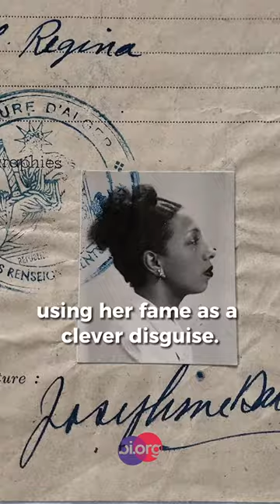Josephine Baker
Josephine Baker's life was absolutely bananas! 🍌 Not only was she a biconic singer and dancer, but also a SPY!  Baker’s method of smuggling her secrets is also one for the books. Baker’s “assistant” — fellow agent Jacques Abtey — would record their findings in invisible ink on pages of sheet music, while Baker herself often pinned photos to the inside of her undergarments to avoid detection.